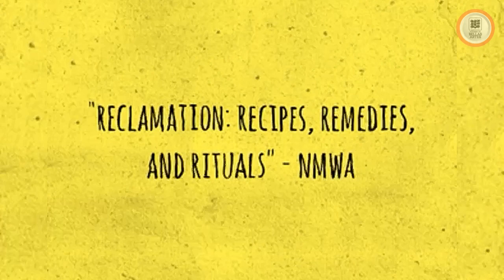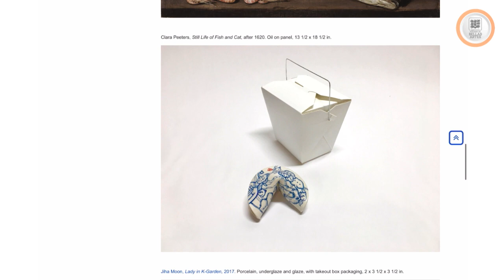Inspiración creativa en línea - “RECLAMATION: Recipes, Remedies, and Rituals”